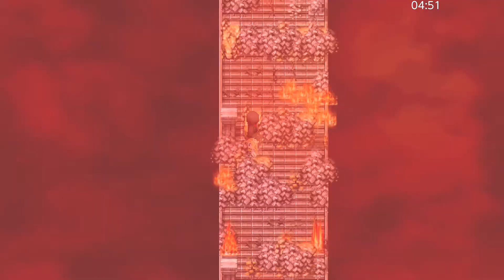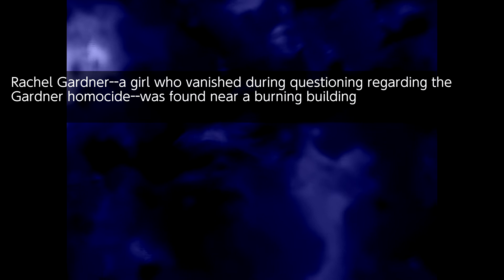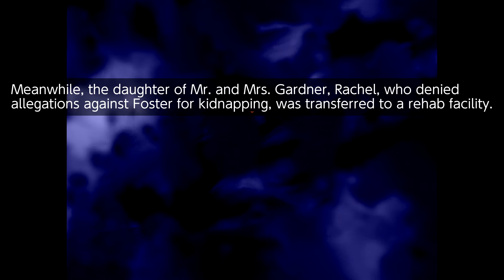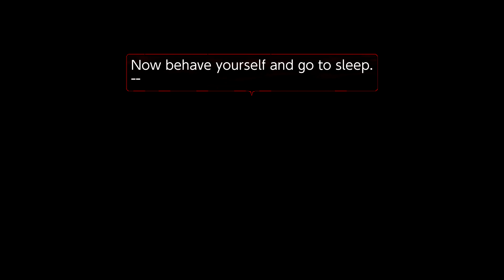Solomon Plays Angels of Death – Episode 14 (The Critique)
Solomon finishes the Angels of Death series by recalling his favorite moments of the game.  In other words, he continues to criticize the game.